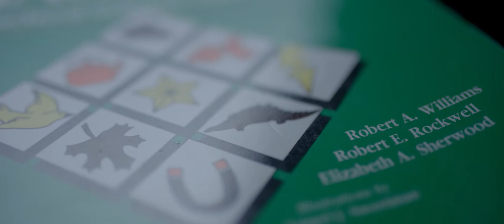The Power of 'I Wonder': The Jacqueline Quinn Story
NASA engineer and NIHF Inductee Jacqueline Quinn, led the team that invented an environmentally safe clean-up technology called emulsified zero-valent iron, or EZVI, in the late 1990s.